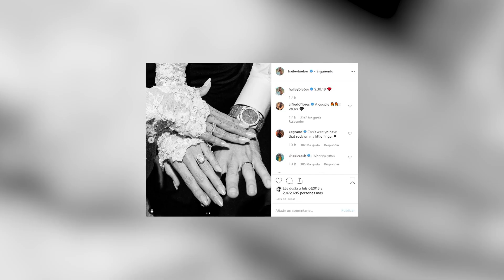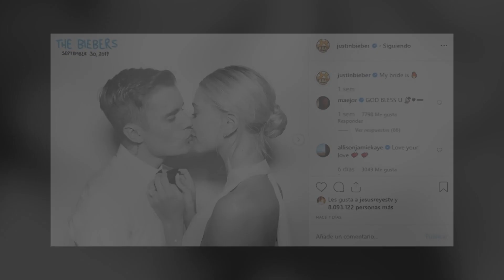Justin y Hailey Bieber publican las fotografías de su boda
Justin y Hailey Bieber han publicado su álbum de bodas. Después de que se vieran las primeras imágenes hace unos días, han mostrado en las últimas horas nuevas fotografías del enlace en la que se les puede ver de lo más enamorados. Las publicaciones de Instagram están acompañadas de mensajes muy románticos.